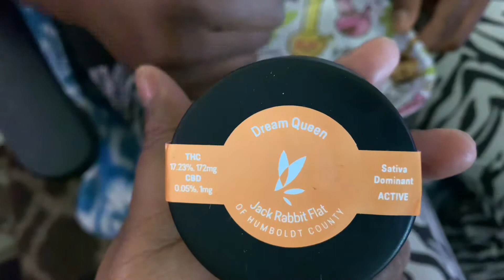TAKING MY NIECE TO MARTIAL ARTS CLASS 🥋